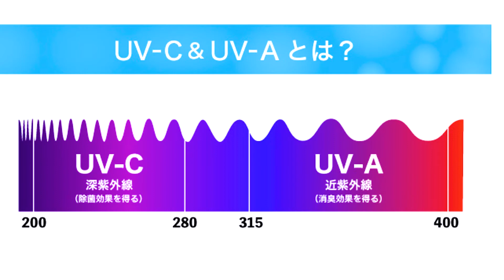DP664 Portable Disinfection Box - UV & Ionic Technology (Eng)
DP664 Portable Disinfection Box -
Using UV & Plasma Ion Technology
With Count Down Timer Display
Rechargeable